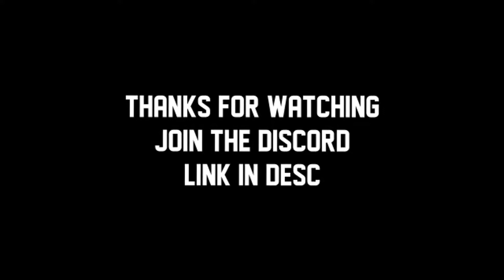Pack Bundle Release!(3 Packs) + I'm back!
Here are the packs!

BONUS PACK!!111!  (for taking so long :{ )

Credits : Apexay for the skies(from Ghoul V2)

I do not claim any music used in this video.

Song used in this video - wisfuneral - have you ever seen a demon